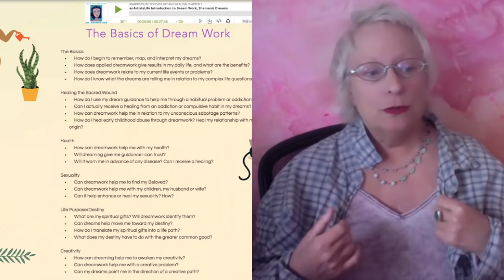Join the Art-Dreams-Healing Community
the Alchemy Work is posted weekly online and recorded in podcasts, videos & vlogs, and easy art/writing/dream prompts to "wake up" your attention towards inner transformation so you can access from your home in your own time.

If your curious about Sandro Bottecelli and Simonetta and the intro to the DIVINE FEMININE